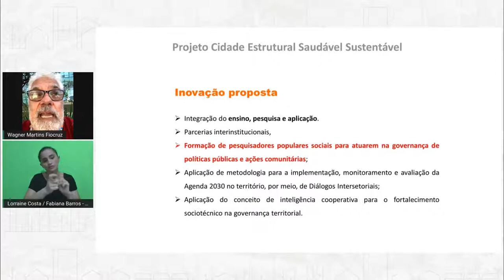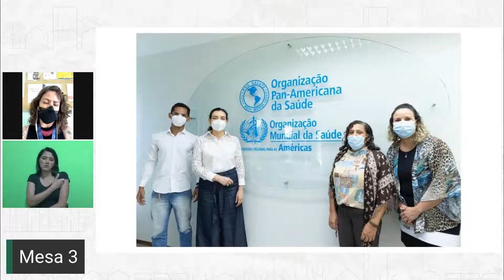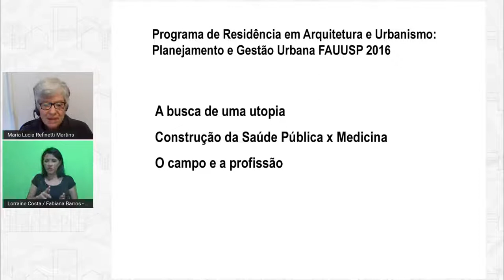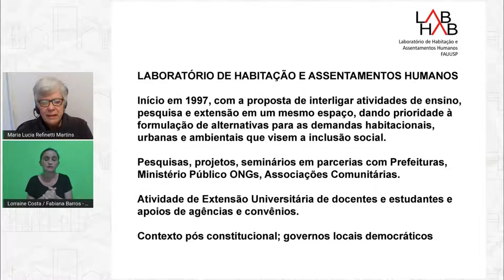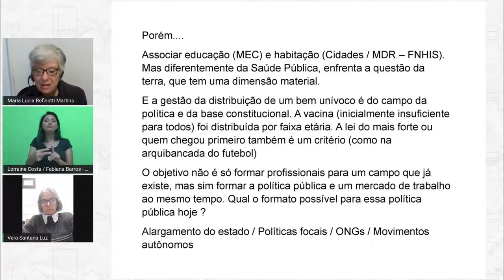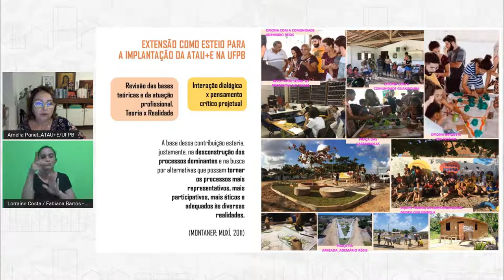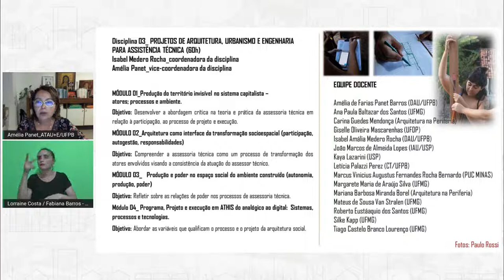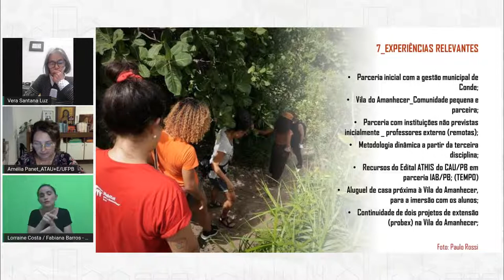Mesa 3: Residência em Arquitetura e Urbanismo na Universidade de São Paulo - USP - ---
Residência em Arquitetura e Urbanismo na Universidade de São Paulo - USP –
Maria Lucia Refinetti Martins

Curso de especialização Governança Territorial em Desenvolvimento Saudável e Sustentável – FIOCRUZ - Wagner de Jesus Martins e Antonia Sheila Gomes Lima

Curso de Especialização em Assistência Técnica em Arquitetura, Urbanismo e Engenharia da UFPB - Amélia Panet

Mediadora: Vera Luz (PUC - Campinas)
Relatora: Lívia Wiesinieski (PPGFAU/UnB)